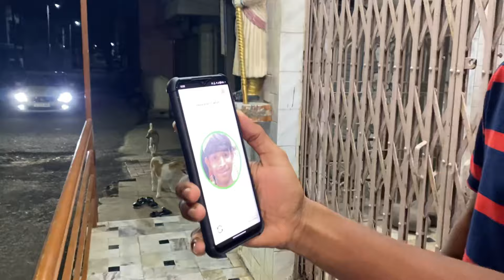ગરબા રમતા રમતા ઘટી દુર્ઘટના😨💔- Vlog With Pritlo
Finally મારો Iphone Is Back

Vlog With Pritlo